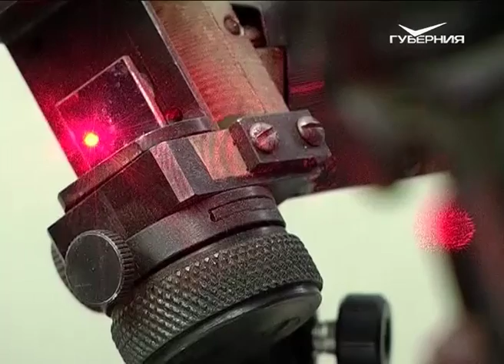На развитие Самарского национального исследовательского университета выделят 511 млн рублей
Самарский национальный исследовательский университет получит 511 млн рублей на развитие. Соответствующее  распоряжение было утверждено председателем правительства России (на основе рекомендаций Совета по повышению конкурентоспособности ведущих университетов). Всего в рамках госпрограммы было распределено почти 11 млрд рублей между 21 вузом. Всего выделено 3 группы высших учебных заведений, которые могут рассчитывать на субсидии. Самарский  вошел во вторую. Напомним, 22 июня 2015 года министром образования и науки России Д. В. Ливановым был подписан приказ об объединении СГАУ и СамГУ. Позже к ним был присоединен экономический университет. Субсидии должны помочь вузу войти в топ-100 лучших мирового рейтинга к 2020 году.